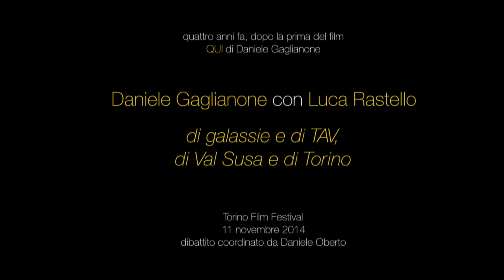Luca Rastello con Daniele Gaglianone: di galassie e di Tav, di Val Susa e di Torino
Dibattito dopo la prima del film QUI di Daniele Gaglianone.
Torino Film Festival, cinema Reposi, 11 novembre 2014.
Dibattito coordinato da Davide Oberto.

Estratti dalle riprese di Trancemedia.eu

la trance di ritorno alla realtà